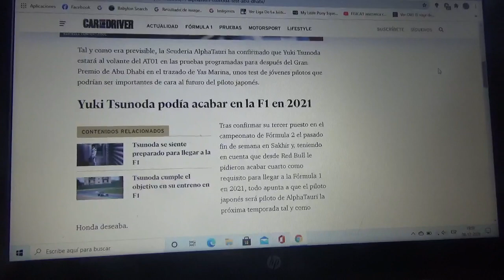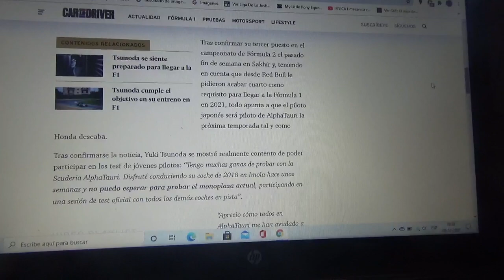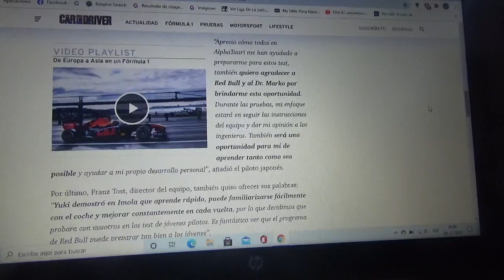Scuderia Alpha Tauri confirma a Yuki Tsunoda en las pruebas Post Temporada en Abu Dhabi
Además el corredor japonés podría reemplazar a Daniil Kvyat en el equipo domiciliado en Faenza para la Temporada 2021 de Fórmula 1